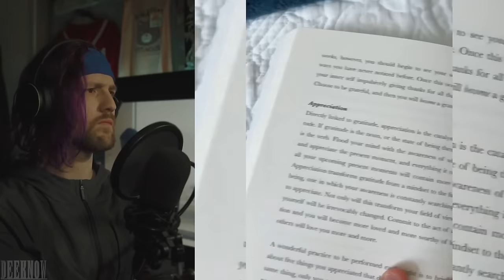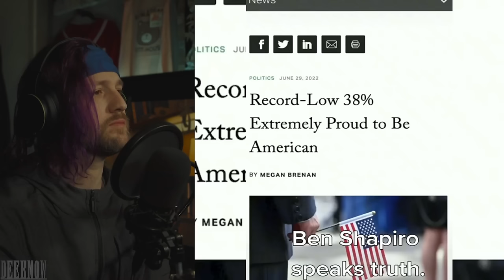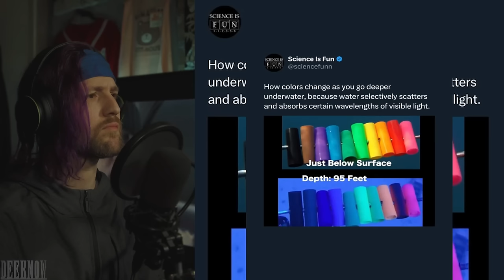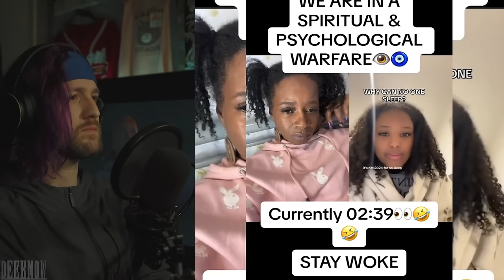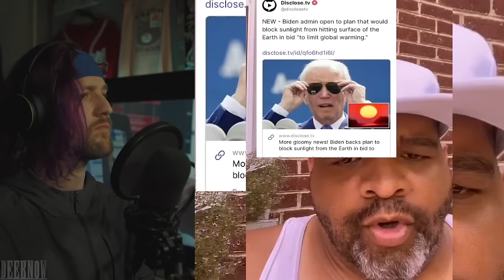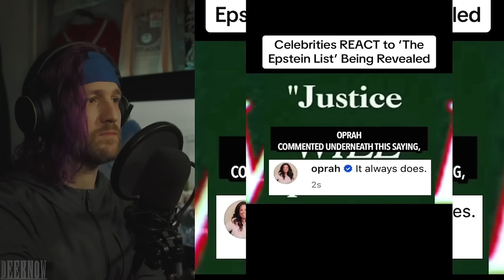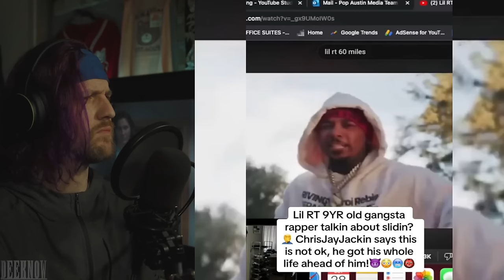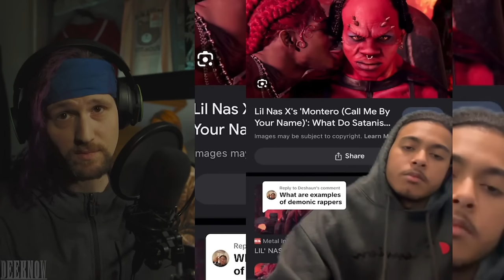Bizarre and Creepy TikToks That Will Break You Out Of The Simulation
Where we take a look at some crazy videos and clips from around the world and decide for ourselves what is real and what is fake!